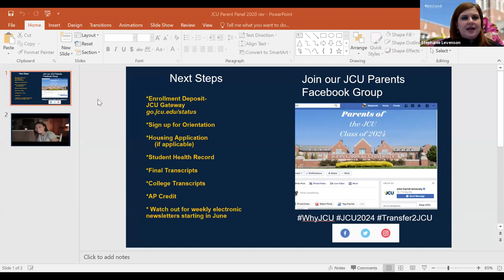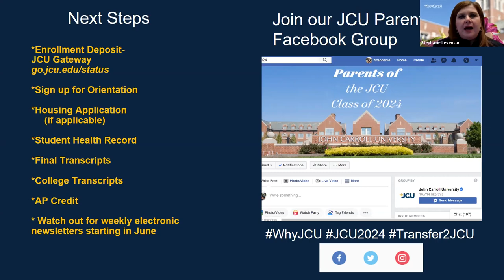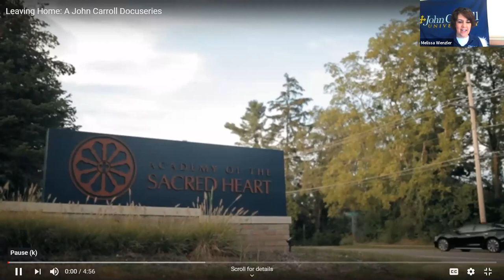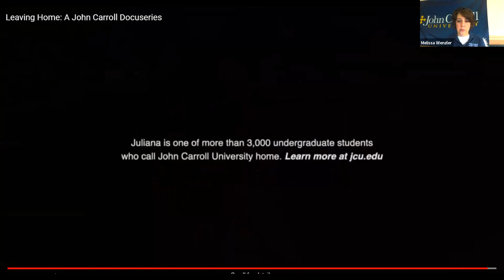Parents' Reception and Current JCU Parent Panel